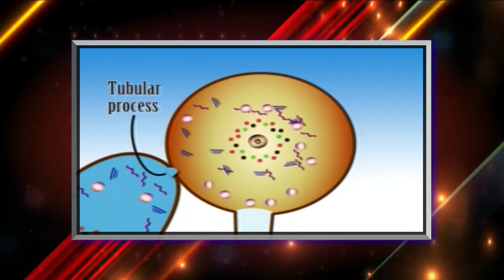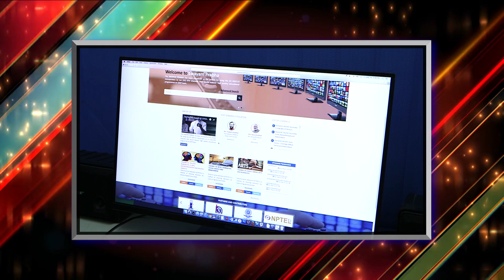Life Sciences, Botany, Zoology, Bio-Science : CH 09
The vision of the channel is to reach out to students beyond the confines of the classroom. We aspire to change the way education is perceived. We bring science into the household and foresee a world with better access to education, teeming with curious minds. Our vision is to bring our students into the 21st century through innovation and modern technology. Out of 32 DTH channels, launched by Ministry of Human Resource Development (MHRD) in August 2016, EMMRC, University of Kashmir has been assigned one-DTH Channel on Life Science. The subjects that are covered under this channel are Zoology, Life Science, Bio-Informatics, Microbiology, Botany and Bio-Medical Science for undergraduate students. The channel can be watched from DD DTH platform and also on Dish TV, ‘Channel No. 2009’.